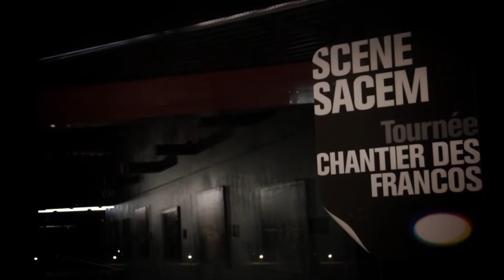Tournée chantier des Francos : DAY by DAY à Cenon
Dans le cadre de son périple, les Chantiers Francos se sont posés à Cenon, au Rocher de Palmer, pour montrer en images et en musique la carte d'identité visuelle de la ville : Une nature, des cultures.